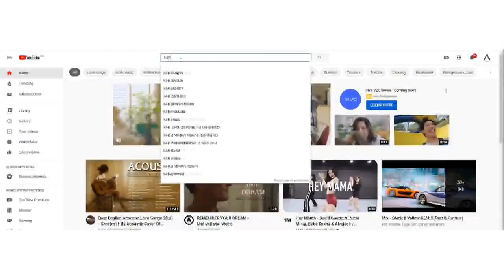Networking Q and A Session with Karl Serrano (1-29-21)